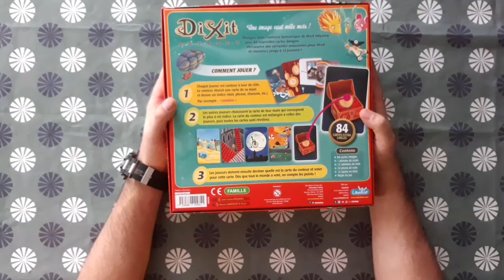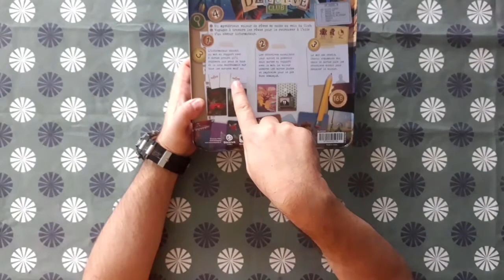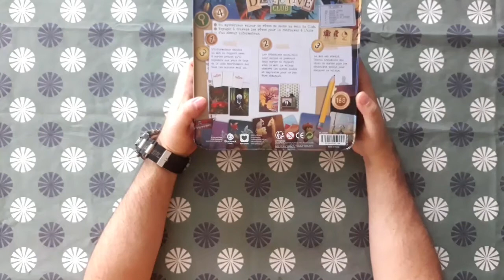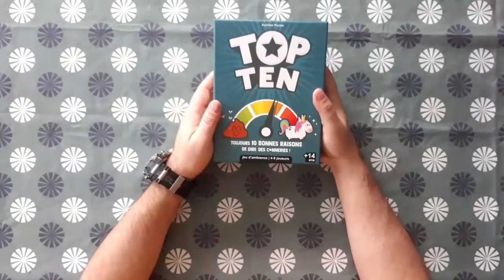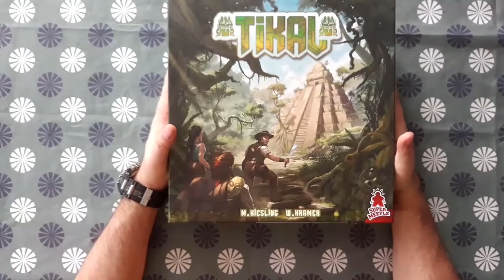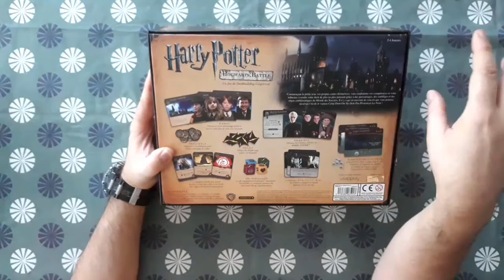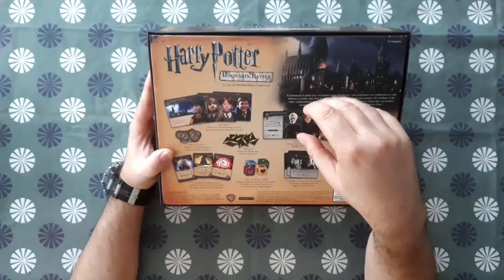C'est la reprise avec des surprises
Petite vidéo pour une reprise, enfin !

Quelques acquisitions survolées et un programme à venir.